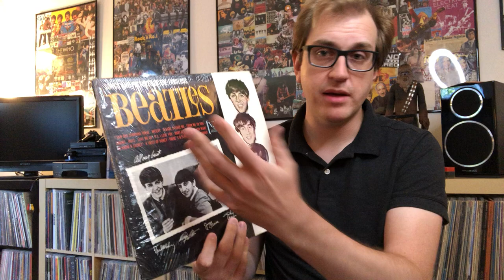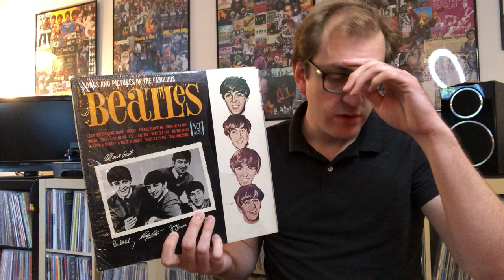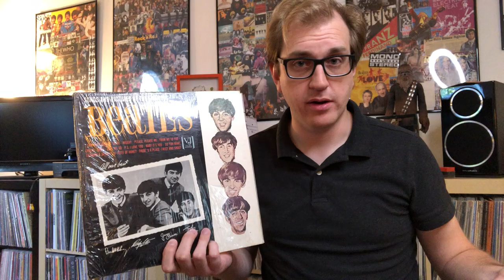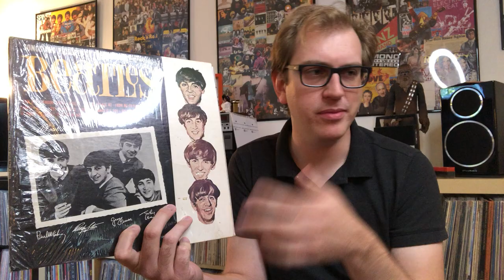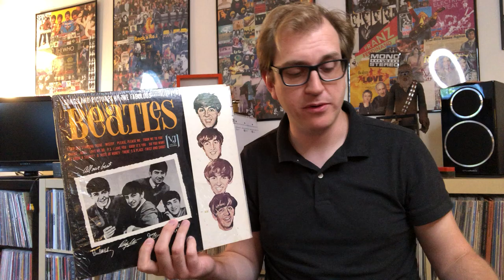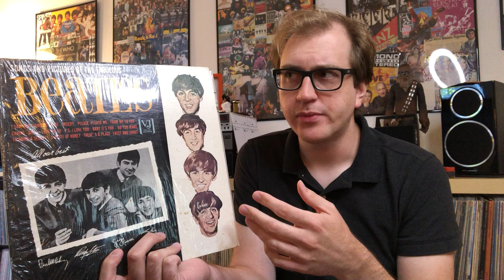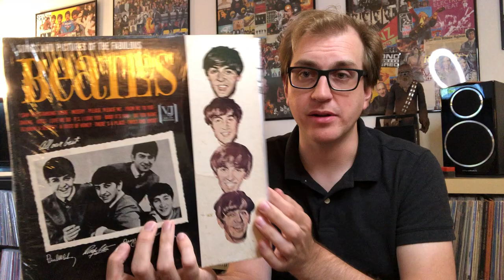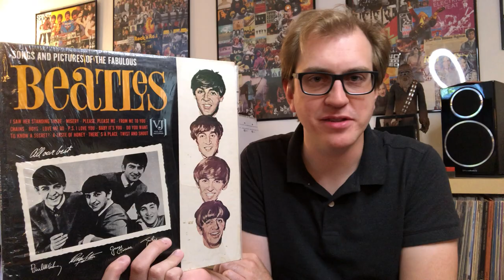Album Review 250: The Beatles - Songs & Pictures of the Fabulous Beatles (bootleg)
In today's video, we chat about this really cool bootleg, and learn why it's a bootleg by looking for the clues!  Do you have this one?